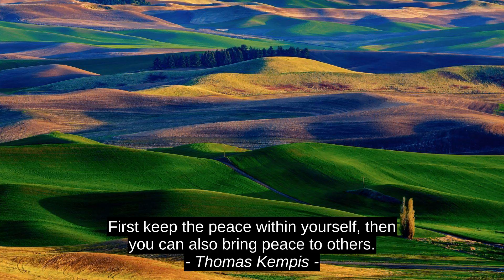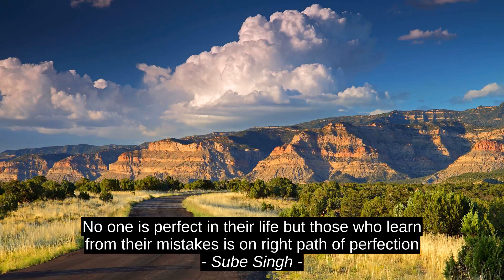Best Inspirational Cites - Annette Hoggs-Jackson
Sube Singh, Thomas Kempis, Brian Truong, Annette Hoggs-Jackson, inspiration, citation, top, quotes, motivation, best, success